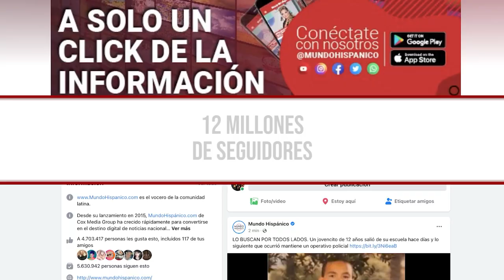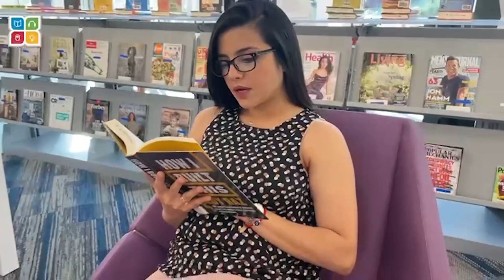Hispana arrestada cuando dormía por “robo de servicios” en EEUU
Dormir es rico y es un derecho que todos los seres humanos tenemos. A nadie le gusta que lo molesten o despierten cuando está tan cómodamente en su camita y máximo cuando el clima está feo afuera, pero a veces toca. Este fue exactamente el caso de un par de policías de Georgia quienes tuvieron que literalmente despertar abruptamente a una mujer mexicana.
A los representantes de la ley y el orden no solo les tocó levantarla de la cama por la fuerza, sino que también arrestarla y acusarla de un delito que ella fácilmente ella pudo haberse evitado con una simple decisión. La fémina de 33 años acabó tras las rejas bajo el cargo de “robo de servicios” o ‘theft of services’, en inglés, un delito menor en nuestro estado.